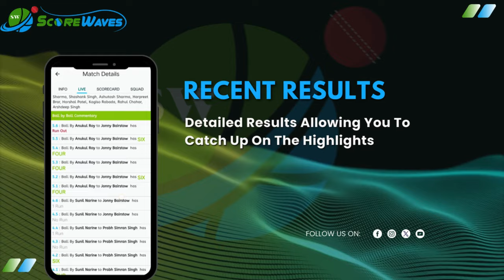Upcoming Sports Fixtures | Comprehensive Coverage | Scorewaves App New Features & Updates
Sports Live Scores, Stats, News & More with ScoreWaves

Never miss a beat! ScoreWaves keeps you updated on all your favorite sports, live and in real-time. Get live scores, news, stats, highlights, fixtures, points, team & player details, and more!
Download ScoreWaves now and:
Stay on top of the game for cricket, football, and tennis.
Get in-depth stats and player information to become a true sports analyst.
Experience live commentaries to feel closer to the action.
Level up your sports knowledge and impress your friends.
Join the millions of sports fans using ScoreWaves!